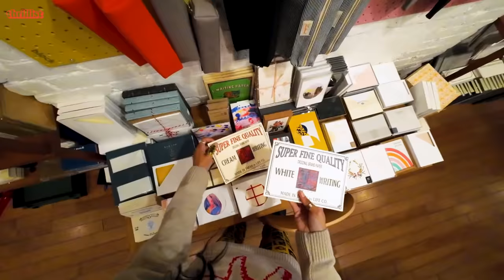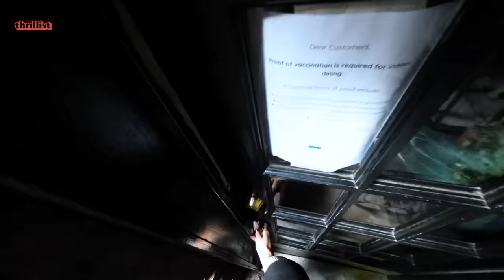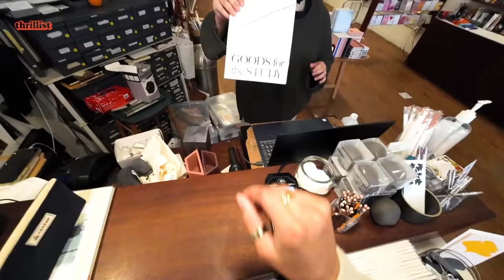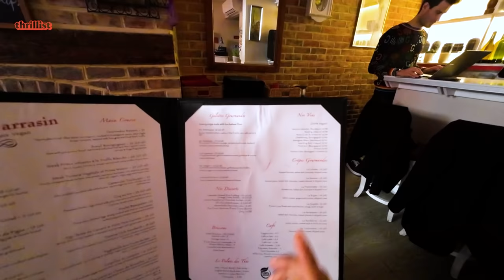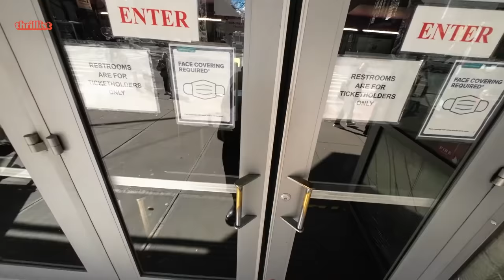Aparna Nancheria Shows Us Where to Get The Best Breakfast Sandwich In NYC | Ride With Me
Hop in! We’re picking up Aparna Nancherla–comedian, actor, and voice of Chelsea Hill on Comedy Central’s new animated series “Fairview.” And, for one day only, our trusty tour guide of the West Village. Come along for the ride as Aparna gives us an introvert’s guide to one of the hippest neighborhoods in New York City, and watch as our host Tiana bops between all her favorite spots to eat, drink, and hang out (without partying too hard). This is Aparna’s Nancherla’s West Village.

In our new YouTube series, Ride With Me, we’ll show our audience how to experience neighborhoods through the eyes of our favorite celebrities and personalities. From their favorite slice shop to ease a hangover at 3am to their absolute go-to spot for unplugging from the world, our celebs will Zoom in and guide our host through their favorite neighborhood. And this is more than just a list of recommendations- we want to hear the stories that make these spots truly special. After we hang up, our host will spend the day riding around to see first hand all the magical elements that come together to make their neighborhood special to them. Enjoy the ride.

Credits:
Host
Tiana Attride

Guest
Aparna Nancherla

Senior Producer
Gabrielle Williott

Senior Development Producer
Jake Rasmussen

Camera Operator
Jake Rasmussen

Editor
Zachary Lapierre

Reginald Butler

Senior Designer
Maggie Rossetti

Production Coordinator
Charles Ross

Project Manager - Creative
Morgan Fowler

Post-Production Supervisor
Daniel Byrne

Senior Director - Development & Production
Leo Fernandez

Jim D’Amico

Meghan Kirsch